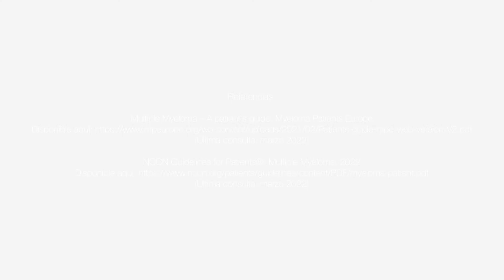Cómo fue mi diagnóstico de mieloma múltiple